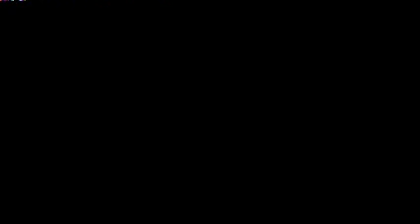Anthrax - Be all End all (8-bit)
8bit version of be all and all by anthrax